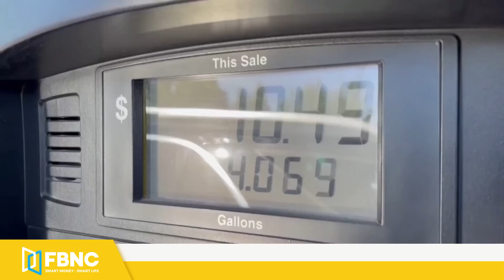Kinh tế Mỹ tăng trưởng âm, nguy cơ suy thoái tăng dần | Cuộc sống hôm nay | FBNC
Kinh tế Mỹ tăng trưởng âm, nguy cơ suy thoái tăng dần | Cuộc sống hôm nay

PHẦN I: KINH TẾ THẾ GIỚI
KINH TẾ MỸ TĂNG TRƯỞNG ÂM, NGUY CƠ SUY THOÁI TĂNG DẦN
OPEC+ CHƯA MUỐN TĂNG SẢN LƯỢNG KHAI THÁC DẦU
PHÁP VÀ Ả RẬP XÊ ÚT MUỐN TĂNG CƯỜNG HỢP TÁC VỀ DẦU MỎ
UKRAINE BỔ NHIỆM THẨM PHÁN CHUYÊN TRÁCH CHỐNG THAM NHŨNG
ARGENTINA CÓ BỘ TRƯỞNG KINH TẾ MỚI
DỰ TRỮ NGOẠI TỆ CỦA PAKISTAN TIẾP TỤC GIẢM
BHUTAN TÌM CÁCH NGĂN CHẶN KHỦNG HOẢNG KINH TẾ
CHỈ SỐ CPI CỦA HÀN QUỐC TĂNG 6% TRONG THÁNG 7
TỶ LỆ THẤT NGHIỆP CỦA NHẬT GIỮ NGUYÊN LÀ 2,6% TRONG THÁNG 6
PHẦN II: KINH TẾ VIỆT NAM
23 QUỐC GIA, VÙNG LÃNH THỔ ĐÃ NHẬN ĐẦU TƯ CỦA VIỆT NAM
VIỆT NAM LÀ ĐIỂM ĐẾN MÙA HÈ YÊU THÍCH CỦA DU KHÁCH NƯỚC NGOÀI
NGƯỜI VIỆT TĂNG MUA VÀNG, MUA ĐẾN 14 TẤN TRONG QUÝ 2/2022
ĐẾN 2030 - VIỆT NAM PHẤN ĐẤU TRỞ THÀNH TRUNG TÂM CHẾ BIẾN NÔNG SẢN TOP 10 THẾ GIỚI
HƠN 40% DOANH NGHIỆP NGÀNH GỖ DỰ BÁO DOANH THU GIẢM 40% TRONG NĂM NAY
NGÀY 1/8: GIÁ XĂNG CÓ THỂ GIẢM TỪ 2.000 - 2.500 ĐỒNG/LÍT
NHIỀU HỆ LỤY KHI GIÁ HÀNG HÓA KHÔNG CHỊU GIẢM
LAI CHÂU XÂY DỰNG VÙNG NGUYÊN LIỆU, THU HÚT ĐẦU TƯ VÀO CHẾ BIẾN CHÈ

FBNC
ĐỒNG TIỀN THÔNG MINH - CUỘC SỐNG THÔNG MINH